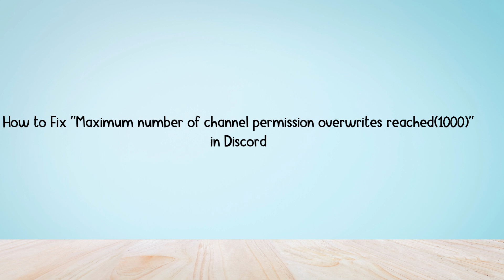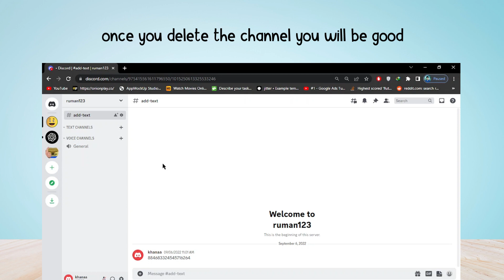How to Fix "Maximum number of channel permission overwrites reached(1000)" in Discord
In this video, you will learn why you are gettings "Maximum number of channel permission overwrites reached(1000)" in Discord and how to fix it.